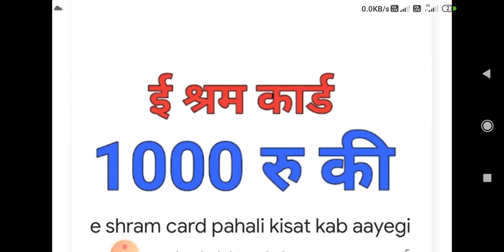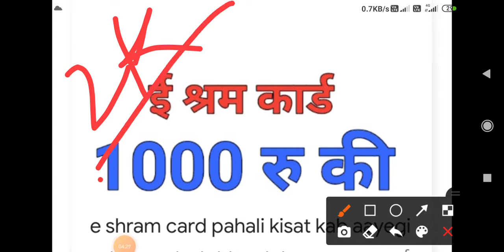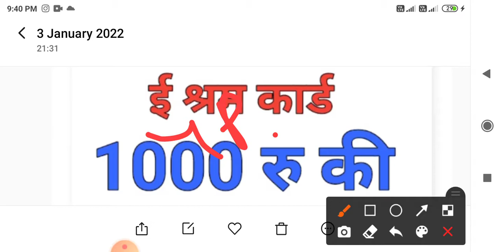E shram card 1000.3000 e shram card खुशखबरी | ई-श्रम कार्ड पहलीत ₹1000 आज खाते में आयेगी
For Rs.3000 pension, join Pradhan Mantri Shram Yogi Maandhan Pension Yojana at maandhan.in or visit CSC centre. Monthly contribution starts from Rs.55/-

e shram card first installment information,

e shram card ka paisa kab milega, e shram card ka paisa khate me kab ayega

e shram card 1000 information,

Shram card ka paisa kaise check kare,

Shram card first installment, e shram card 1000 rupees date, labour card ka paisa kab se milega,

e shram card first installment announcement, e shram card 1000 kist,

e shram card pahli kist, e shram card 1000 rupees date,

e Shramik card first installment date, e shram card pahli kist kab milegi,

bharan poshan scheme date, ई श्रम कार्ड पहली किस्त कब मिलेगी,

e Shram card ka paisa kab se milega, E Shram card ki pahli kist kab milegi

E Shram card instructions E Shram card bharan poshan bhatta

Jankaripur

Labour card ke fayde, eShram card ke fayde, po

ई-श्रम कार्ड सरकार की ओर से जारी किए जाने वाला एक ऐसा स्पेशल कार्ड है, जिसका फायदा असंगठित क्षेत्र में काम करने वाले लोगों को मिलेगा. लेकिन इस योजना का लाभ उठाने के लिए असंगठित क्षेत्र के श्रमिकों को ई-श्रम (e-shram)की आधिकारिक वेबसाइट eshram.gov.in पर जाकर पंजीकरण करवाना होगा. जिसके बाद आपको ई-श्रम कार्ड मिल जाएगा

E-SHRAM CARD : ई-श्रम कार्ड के लाभार्थियों के लिए खुशखबरी, सरकार देने जा रही है ₹1000

Sudhanshu DwivediJanuary 03, 202210

E-SHRAM CARD : भारत में फिलहाल चारों तरफ चर्चा है e-Shram कार्ड की और हर कोई इस कार्ड को बनवाने के लिए प्रयासरत है क्योंकि इससे कई प्रकार के लाभ होने वाले हैं। सरकार की अगर सबसे चर्चित योजनाओं की बात करें तो यह योजना फिलहाल सबसे ऊपर गिनी जा सकती है। इस योजना के लिए उत्साह और लोगों में रुचि इस कदर है कि अभी तक करोड़ों लोग इस योजना के लिए रजिस्ट्रेशन करवा चुके हैं। इस योजना के बारे में यदि हम संक्षेप में बात करें तो यह योजना श्रमिकों के डिजिटलीकरण से जुड़ी है और श्रमिकों को तमाम प्रकार की सुविधाएं आसानी से पहुंचाने के लिए इस योजना को चलाया जा रहा है। ई-श्रम कार्ड योजना के अंतर्गत पंजीकृत लाभार्थियों को तमाम प्रकार के आर्थिक लाभ भी दिए जाएंगे। हमने e-Shram Card योजना को लेकर इस वेबसाइट पर पोस्ट प्रकाशित कर रखे हैं जिसे पढ़कर आप योजना के बारे में काफी कुछ जान सकते हैं।

ये भी पढ़ें : E-SHRAM CARD : रजिस्ट्रेशन को लेकर बड़ी खबर, जानिये योजना को लेकर अहम बात

ई-श्रम पोर्टल पर रिजस्टर्ड श्रमिकों की संख्या सरकार के तय लक्ष्य से आधे के आसपास पहुंच गई है और उम्मीद है कि यह संख्या बहुत तेजी से बढ़ते हुए सरकार के लक्ष्य तक पहुंच जाएगी। देश भर में कुल 18.55 करोड़ के लगभग असंगठित क्षेत्र के मजदूरों के पास अब ई-श्रमिक कार्ड उपलब्ध हो चुका है यानी कि उन्होंने इस योजना के लिए पंजीकरण करवा लिया है। सबसे अधिक संख्या उत्तर प्रदेश वालों की है जो लगभग 7 करोड़ के आसपास पहुंच गई है। इस योजना को लेकर एक बड़ी खुशखबरी सरकार ने दी है जो इस योजना में पंजीकृत लाभार्थियों के लिए है। आपको बता दें कि यह केंद्र और राज्य सरकार की सम्मिलित योजना है और जो भी कदम उठाए जाएंगे वह मिलकर उठाए जाएंगे।

ये भी पढ़ें : E-SHRAM CARD : ई-श्रम कार्ड को लेकर विद्यार्थियों में उहापोह की स्थिति, जानिए ई-श्रम कार्ड को लेकर हर जानकारी

अब खुशखबरी यह है कि इस योजना के अंतर्गत पंजीकृत लगभग डेढ़ करोड़ लाभार्थियों को आर्थिक लाभ होने वाला है। खबरों के मुताबिक उत्तर प्रदेश के मुख्यमंत्री योगी आदित्यनाथ जी आज डेढ़ करोड़ श्रमिकों के खातों में 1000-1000 रुपये हस्तांतरित करेंगे यानी कि इस योजना में पंजीकृत लगभग डेढ़ करोड़ लोगों को ₹1000 का फायदा होने वाला है। आपकी जानकारी के लिए बता दें कि इस योजना में लाभार्थियों को ₹500 का आर्थिक सहयोग श्रमिकों को देने की योजना है। सरकार 500 रुपए प्रति माह के हिसाब से दो महीने का एक ₹1000 भत्ता देने जा रही है। डेढ़ करोड़ लाभार्थियों को लाभ देने के हिसाब से सरकार 3 जनवरी 2022 यानी सोमवार को कामगारों और निर्माण श्रमिकों को कुल 1500 करोड़ रुपए हस्तांतरित करेगी। आपको एक बार फिर से बता दें कि ₹1000 की आर्थिक सहायता श्रमिकों के बैंक खातों में 3 जनवरी 2022 को ट्रांसफर की जाएगी।

ये भी पढ़ें : E-SHRAM CARD : जानिए ई-श्रम कार्ड से क्या क्या होगा फायदा, क्या है फायदे वाली बात

आपके काम की हर खबर चाहे वह रोजगार की अपडेट हो , चाहे वह कोई अन्य शिक्षा से जुड़ी महत्वपूर्ण खबर हो , चाहे वह योजनाओं की सबसे तेज जानकारी हो सब कुछ मिलेगा आपको हमारी इस वेबसाइट पर। हमारी इस वेबसाइट से अपडेट रहें और इसे निरंतर चेक करते रहें जिससे हर अपडेट आपको सही समय से मिल जाए। हमारी खबरों का नोटिफिकेशन सबसे तेज पाने के लिए आ